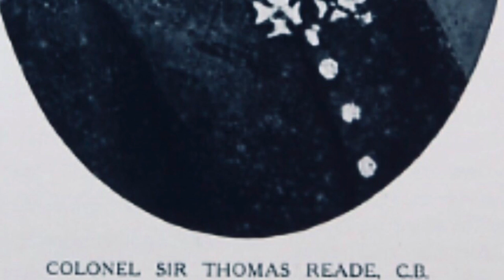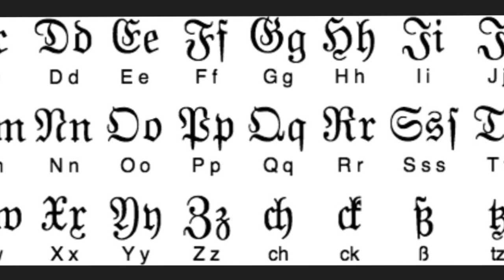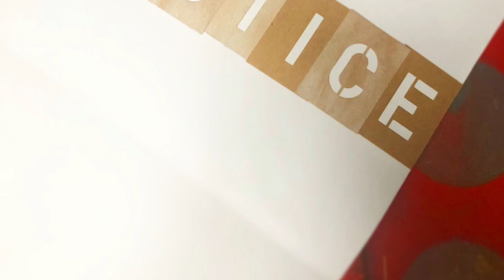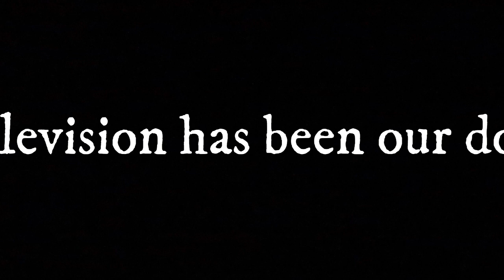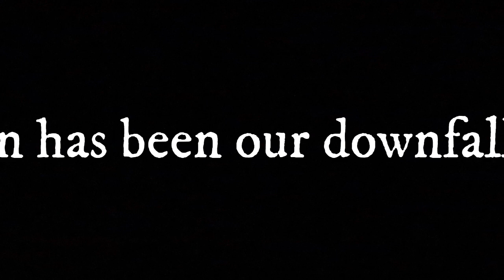Memoirs of Napoleon’s Doctor, F. Antommarchi, 2, 43-61.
Napoleon didn’t trust anything coming from the Governor.

Napoléon ne faisait confiance à rien du gouverneur.

Napoleon traute nichts vom Gouverneur.